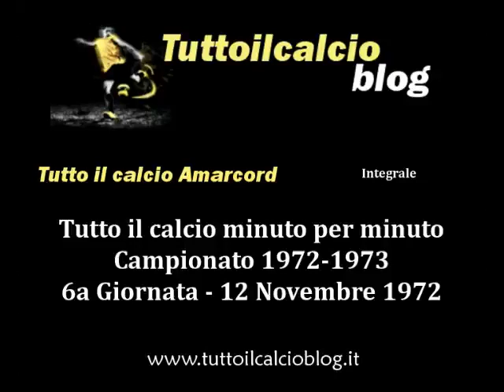Tutto il calcio Amarcord Campionato 1972-73 6a Giornata (Integrale)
6a di Serie A
12 Novembre 1972